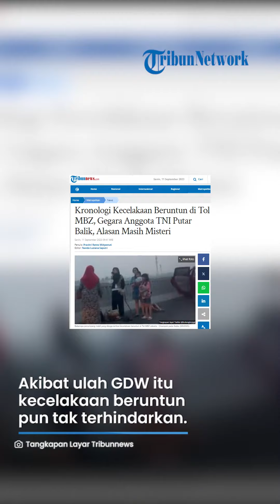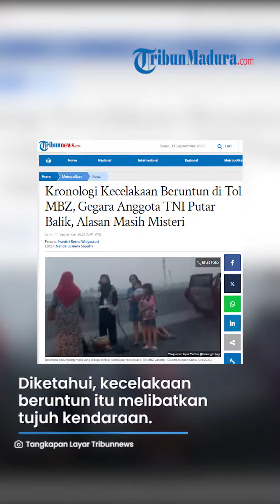GEGER! Oknum TNI Bikin Ulah & Akibatkan Laka Beruntun di Tol Layang MBZ, Gegara Putar Balik?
TRIBUN-MADURA.COM - Pihak Pomdam Jaya berjanji akan mengusut kecelakaan beruntun di Tol Layang Mohammed bin Zayed (MBZ) yang melibatkan anggota TNI, GDW (29).

Hal ini disampaikan Danpomdam Jaya, Kolonel Cpm Irsyad Hamdie Bey Anwar.

"Insya Allah, kami pegang komitmen (mengusut kasus yang melibatkan GDW)," ujar Irsyad melalui pesan singkat, Minggu (10/9/2023), dilansir Kompas.com.

Diketahui, kecelakaan beruntun terjadi pada Sabtu (9/9/2023) pagi sekitar pukul 06.20 WIB.

Hal ini bermula saat GDW yang mengendarai Toyota Yaris hitam, berputar balik di Tol MBZ hingga melawan arah.

"Jadi di atas (jalan tol, mobil) putar balik. Jadi melawan arah, gitu," ungkap Carmin, Sabtu.

Akibat ulah GDW itu, kecelakaan beruntun pun tak terhindarkan.

Kepala Induk PJR Tol Jakarta Cikampek, Kompol Rikky Akmaja, mengatakan kecelakaan beruntun itu melibatkan tujuh kendaraan.

Untuk korban, kata Rikky, ada satu korban luka berat dan dua luka ringan.

"Betul terjadi laka (kecelakaan) KM 25A, tujuh kendaraan yang terlibat dengan satu korban luka berat dan dua luka ringan," kata Rikky saat dikonfirmasi TribunJakarta.com, Sabtu.

Meski demikian, belum diketahui alasan GDW putar balik di Tol MBZ hingga menyebabkan kecelakaan.

Artikel ini telah tayang di Tribunnews.com dengan judul Kronologi Kecelakaan Beruntun di Tol MBZ, Gegara Anggota TNI Putar Balik, Alasan Masih Misteri,
Editor: Nanda Lusiana Saputri